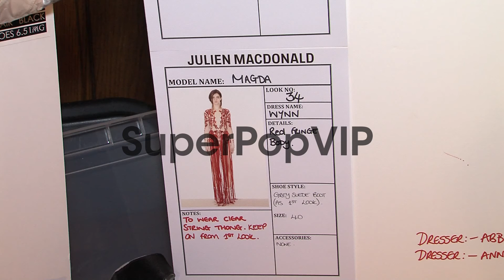ATMOSPHERE - Models behind the scenes at Julien MacDonald...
ATMOSPHERE - Models behind the scenes at Julien MacDonald A/W 2013 at Goldsmiths' Hall on February 16, 2013 in London, England